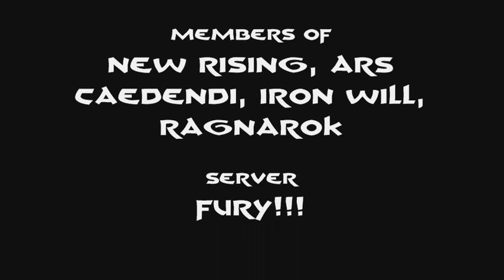Pillars of Heaven - Hardmode, Age of Conan 2.0.3 Rise of the Godslayer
A little Video of our Hardmode-Run in Pillars of Heaven in Northern Grasslands, Khitai.
Very nice encounter and funny fights, epic loot included ^^